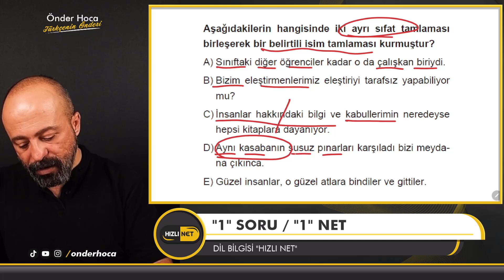TAMLAMALAR 🚀 "1" Soru "1" NET 🚀 Türkçe / Önder Hoca